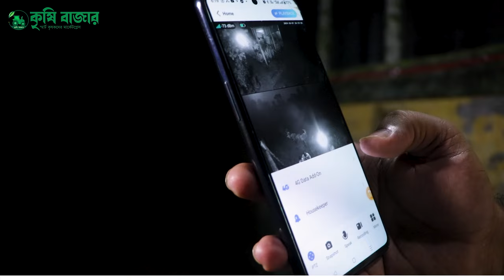আপনার কৃষি প্রোজেক্ট গুলো সর্বচ্চ নিরাপত্তায় সোলার সিস্টেম সি সি ক্যামেরা ব্যবহার করুন cc camera